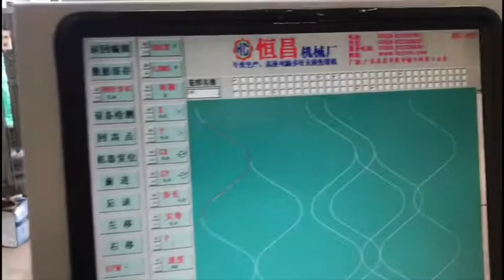mattress machine, mattress quilting machine, used mattress quilting machine hc2500